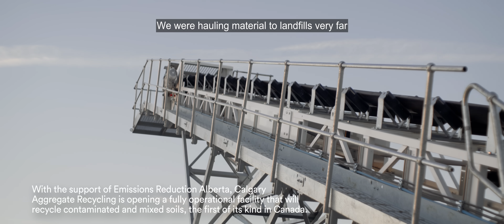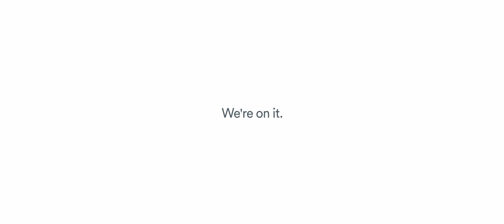We're on It - Travis Powell is recycling contaminated soils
Travis Powell, an Indigenous entrepreneur, is revolutionizing the construction industry by managing contaminated soil. Find out how this reduces the sector’s energy footprint. We're proud to support entrepreneurs who demonstrate ingenuity and a determination to do things differently.